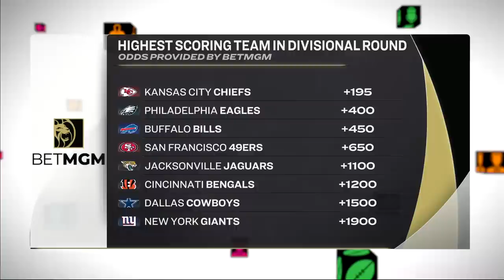Divisional: ‘Won't get run over by a ref again’ | Chris Simms Unbuttoned (FULL Ep. 450) | NFL on NBC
Chris (@CSimmsQB) breaks down the Chiefs blitz, Eagles D-line, and other key things to look for in this weekend's games. Ahmed (@FareedNBCS) also reveals the first 3-time winner of the Big Butt Award, and 42 homies could still have a perfect finish to their Playoff Predictions.

(3:30) Cowboys def. Buccaneers: Tom Brady looks done in Tampa, and  the Cowboys look like a contender again.
(13:00) Requiem for a Team: Ahmed leads our goodbye to the 2022 Bucs
(14:30) Cowboys at 49ers: Which roster is more talented? And Simms clarifies his Brock Purdy/Mac Jones comparison.
(30:50) Giants at Eagles: Which side of the ball does Philly have the bigger advantage with?
(50:15) Big Butt Awards: This week's trophy goes to players from the Giants & Dolphins.
(55:10) Jaguars at Chiefs: Chris talks about some of the questions he'll ask Andy Reid in tomorrow's interview.
(1:14:45) Bengals at Bills: Buffalo gets a big boost from some Cincinnati injuries.
(1:24:00) Highest Scoring Team: Who has the best odds to put up the highest score this weekend?
(1:26:50) Homie Playoff Predictions: A surprising amount of you had the Bucs in the final four.